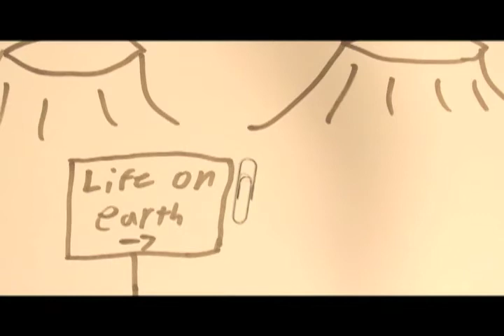Life on Earth